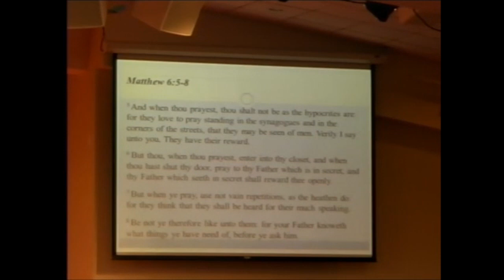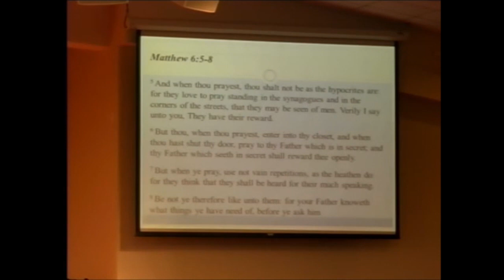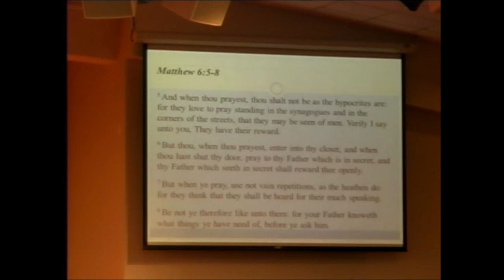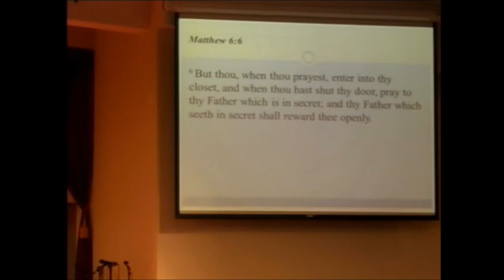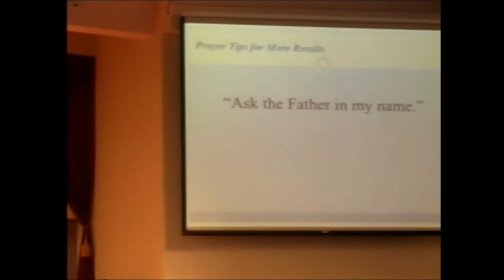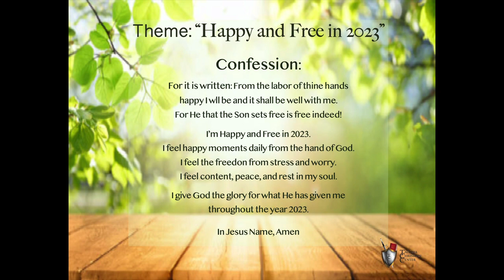Prayer Tips For More Results....part 2 (2014)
Tacoma Christian Center (TCC) Online
Sunday Sermon with Pastor Terry L. Harris